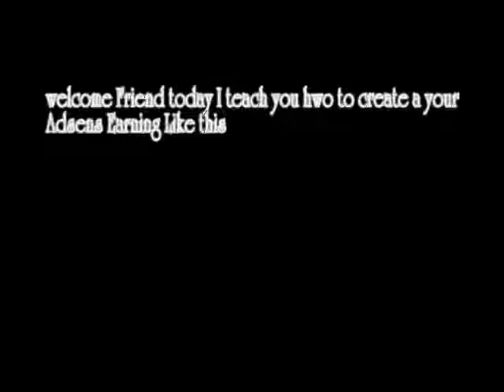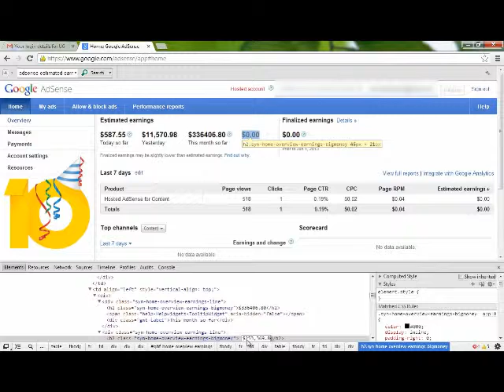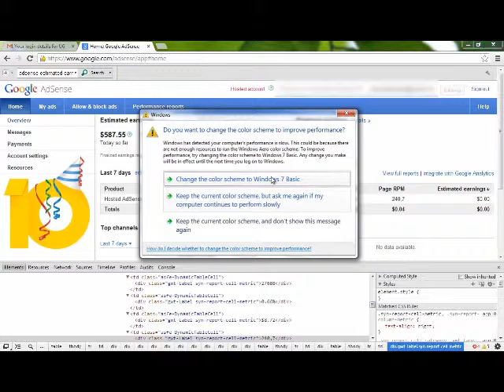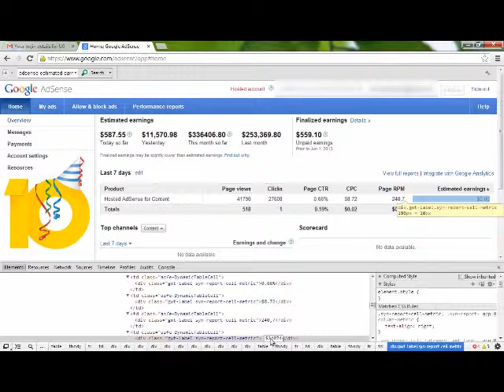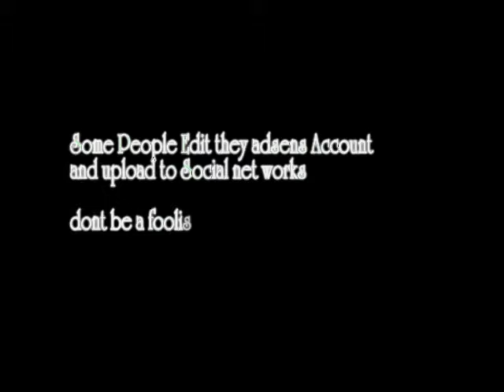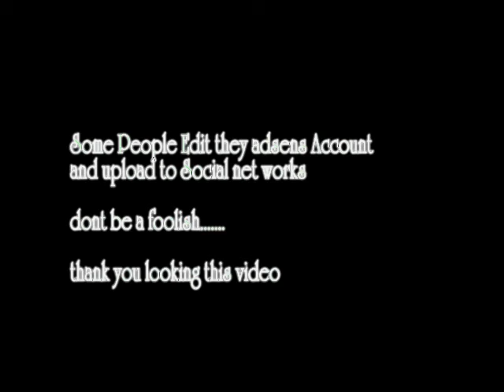AdSense Magic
don't be a foolish...